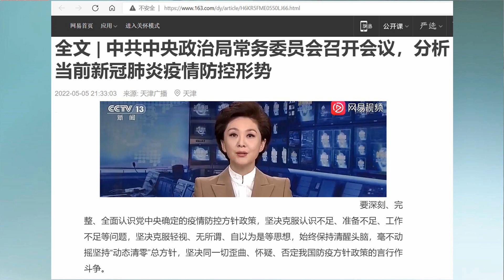政变传言震惊党中央 李克强如何成新领袖 2022.05.06 No.85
欢迎光临《小民之心》网站！获得视频文字版本
每天看到有些新闻话题，心有所感，不吐不快。因为是闲聊，所以，可深可浅，可长可短，兴致所至，信马由缰。希望能和朋友们分享一下我的感受。